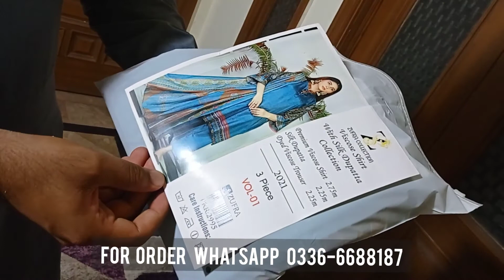Zufra Viscous with Silk Dupatta Super Wholesale Price 2021| SWC | Super Wholesale Collection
Zufra collection 2021
Viscose shirt with silk dupatta collection
Premium viscose shirt 2.75m
Silk dupatta 2.25m
Dyed trouser 2.25m
12 suit set
Retail price 2995
Wholsale price 1625